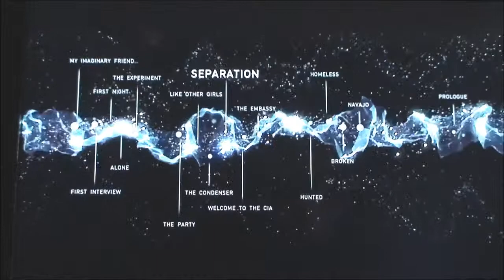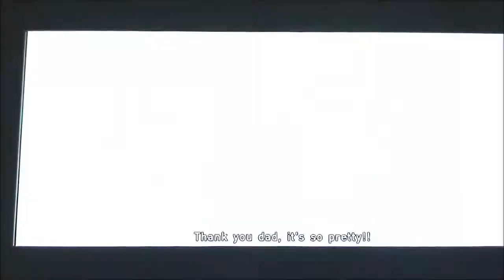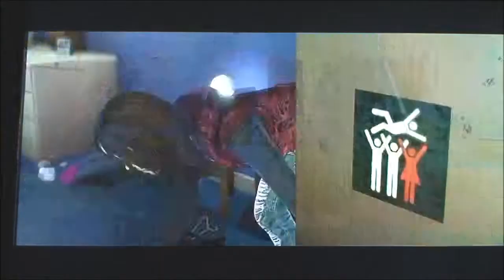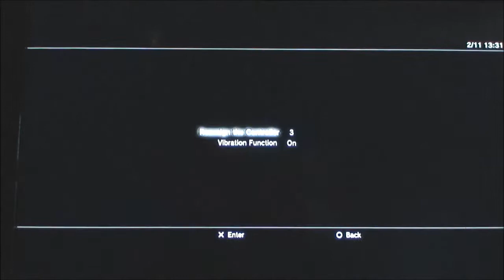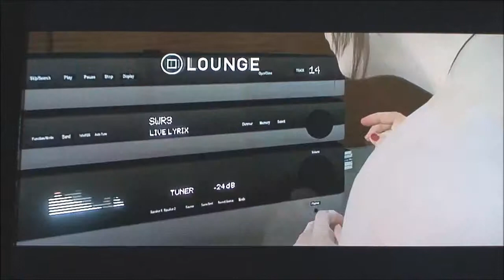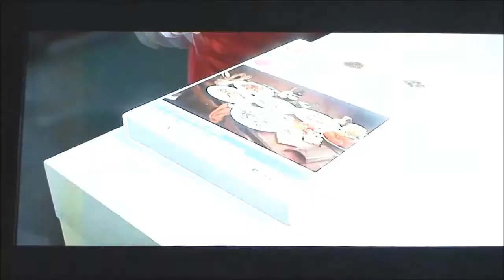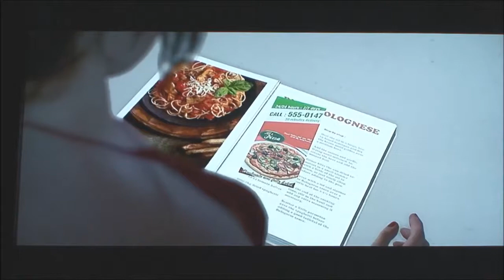Let's play Beyond Two Souls part 11 - The dinner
Sorry the recording cut out early in the last part, I decided to leave it cause it only had about one minute left of that scene.

Welcome to my lets play of Beyond: Two souls, sorry about having to record my gameplay with a camera, but it was either that or not recording it, and I really wanted
 to record this game, this amazing, emotional journey, I hope you enjoy it as much as I do.